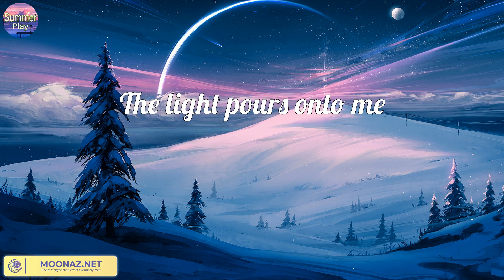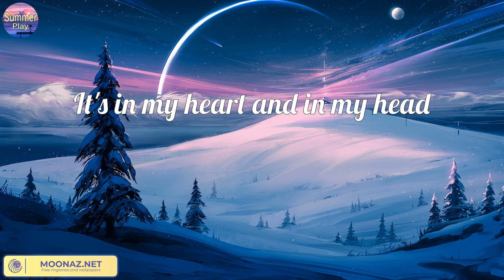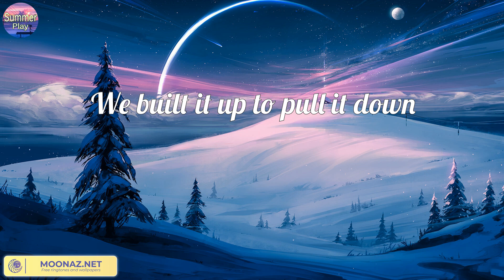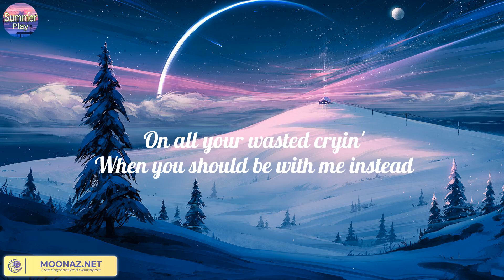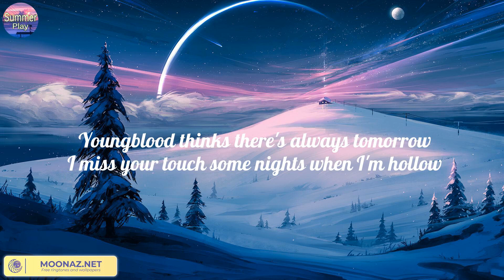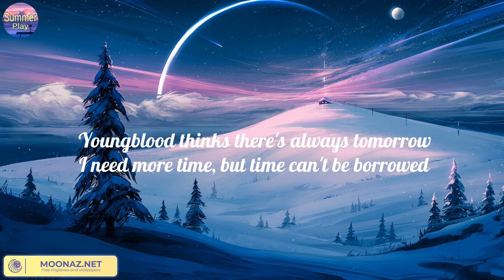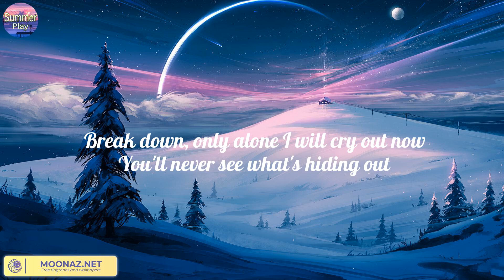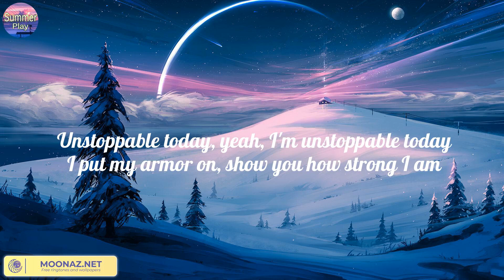Atlantis (Lyric) - Seafret | Shawn Mendes, Justin Bieber